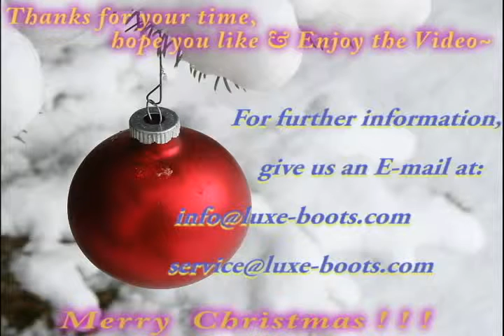[Luxe-boots.com]Stylish Chestnut Australia Luxe Collective Nordic Angel Light Short Fox Fur Boots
Australia Luxe Collective Nordic Angel Light Tall Fox Wool Boots in Chestnut Luxe-boots discount sale in our online store with high quality. Come here to choose your dream boots for a warm winter.